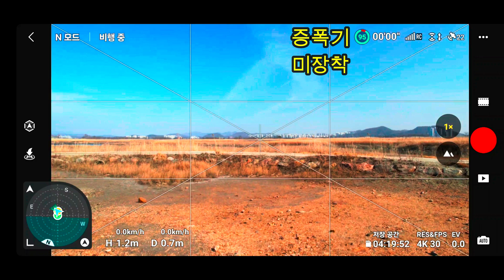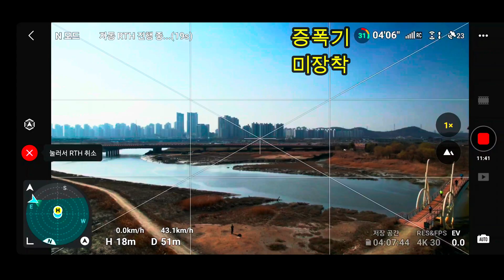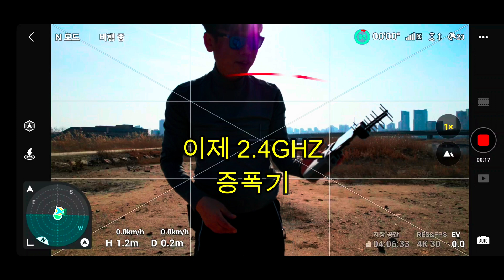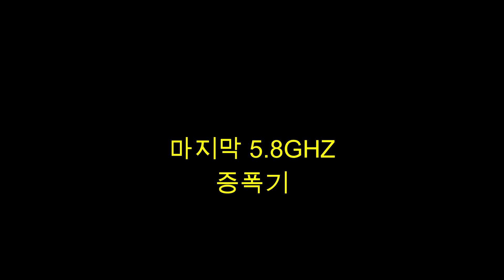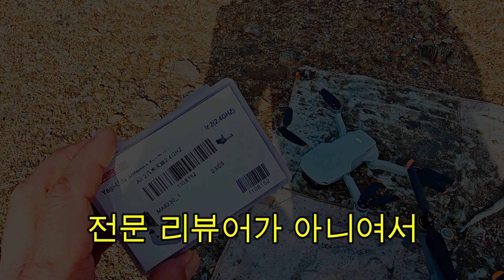air2s | 드론RC증폭기 순정 vs 2.4GHz vs 5.8GHz 비행거리 승자는??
알리에서 직구한 수신거리 증폭기 2.4GHZ  5.8GHZ 순정상태 및 2개를 비행거리 테스트 해봤음